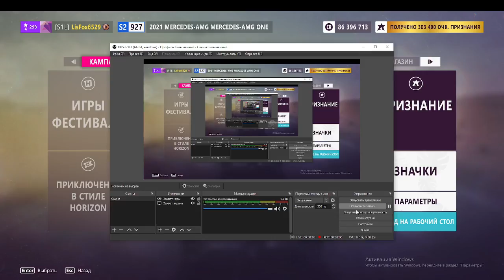Forza 5 eliminator final showdawn (amg one)